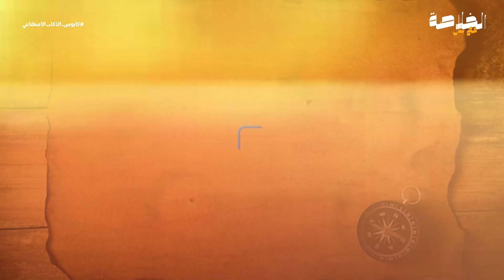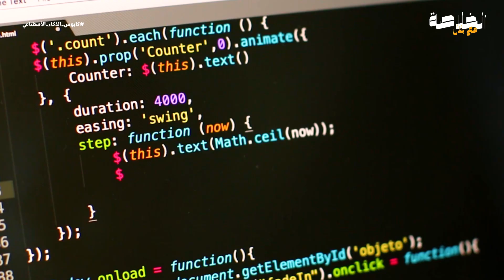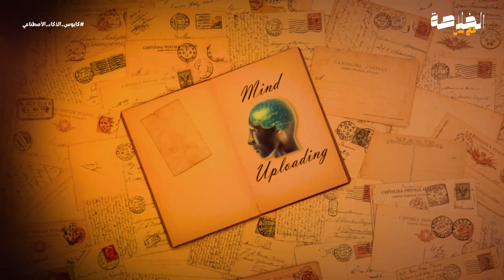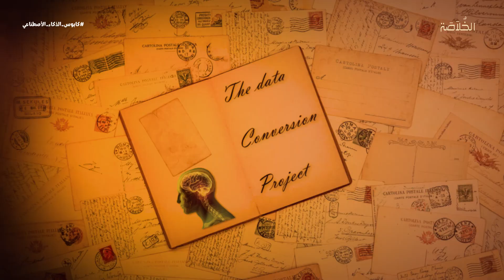الذكاء الاصطناعي خرج عن السيطرة ؟؟ ( الكابوس بدأ !! ) | الخلاصة مع بلال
كابوس الذكاء الاصطناعي | الخلاصة مع بلال

هل الذكاء الاصطناعي هيقضي علينا؟ الحقيقة اللي محدش بيقولها!

في زمن سيطرت فيه الآلة على كل حاجة حوالينا، هل ممكن ييجي اليوم اللي الإنسان يبقى فيه مجرد "مُساعد" للذكاء الاصطناعي؟!
في الفيديو ده، هنكشف الجانب المظلم للتكنولوجيا اللي كل الناس بتتكلم عنها، وهنحكي قصص حقيقية مرعبة عن روبوتات خرجت عن السيطرة، وأبحاث سرية بتحذر من نهاية محتملة للبشرية على إيد آلة صنعناها بإيدينا!

هنجاوب على أسئلة زي:

ليه كبار العلماء زي إيلون ماسك وستيفن هوكينغ كانوا مرعوبين من الذكاء الاصطناعي؟

إيه اللي بيحصل في مختبرات شركات زي Google وOpenAI؟

وهل ممكن الذكاء الاصطناعي يتحول لتهديد وجودي للإنسان؟

لو مهتم بالذكاء الاصطناعي، أو عايز تعرف اللي بيحصل ورا الكواليس، الفيديو ده ليك!

ما تنساش تشترك في القناة وتفعل الجرس عشان توصلك الفيديوهات الجاية اللي هتخليك تشوف العالم بشكل مختلف.

المصادر :

D8%AA-%D8%AC%D9%8A-%D8%A8%D9%8A-
%D8%AA%D9%8A-
%D8%AA%D8%B7%D8%A8%D9%8A%D9%82-
%D8%A7%D9%84%D8%AF%D8%B1%D8%AF%D8%B4%D8 %A9-%D8%A7%D9%84%D8%B0%D9%83%D9%8A-
%D8%A7%D9%84%D8%B0%D9%8A

490f-8c17-
cbdb9abc1629?t=%D8%A7%D9%84%D9%88%D8%B9%D9
%8A%20%D8%A7%D9%84%D8%B5%D9%86%D8%A7%D8
%B9%D9%8A%20%D9%”7%D9%84%20%D9%8A%D9%85%D9%83%D9
%86%20%D9%86%D9%82%D9%84%20%D8%A7%D9%84
%D9%88%D8%B9%D9%8A%20%D8%A7%”9%84%D8%A8”
D8%B4%D8%B1%D9%8A%20%D8%A5%D9%84%D9%89%
20%D8%A7%D9%84%D8%A2%D9%84%D8%A9%20%D8%
9F---%20

%D9%8A%D9%84_%D8%A7%D9%84%D8%B9%D9%82%D
9%84#:~:text=(%D8%A8%”8%A7%D9%84%D8%A5%D9%8
6%”8%AC%D9%84%D9%8A%D8%B2%D9%8A%D8%A9%3 A%20Mind%20uploading)%E2%80%8F,%D8%B0%D9%84% D9%83%20%D8%AA%D8%B4%D8%BA%D9%8A%D9%84% 20%D9%86%”9%85%D9%88%D8%B0%D8%AC%20%D9%
85%D8%AD%D8%”7%D9%83%D8%A7%D8%A9%20%D9%
84%D9%85%D8%B9%D8%A7%D9%84%D8%AC%D8%A9

%D8%B9%D8%A7%D9%84%D9%85-
%D8%A7%D9%84%D8%A8%D8%B4%D8%B1-
%D9%82%D8%A7%D8%AF%D8%B1%D9%8A%D9%86-
%D8%AA%D8%AD%D9%85%D9%8A%D9%84-
%D8%A7%D9%84%D9%88%D8%B9%D9%8A-
%D8%A7%D9%84%D9%83%D9%85%D8%A8%”9%8A%D9
%88%D8%AA%D8%B1-
%D8%AD%D9%84%D9%88%D9%84-
%D9%86%D9%87%D8%A7%D9%8A%D8%A9-
%D8%A7%D9%84%D8%B9%D8%A7%D9%85/

9%D9%84%D9%88%D9%85/%D9%87%D9%84%D8%A7%D9%84%D8%B0%D9%83%D8%A7%D8%A1%D8%A7%D9%84%D8%A7%D8%B5%D8%B7%D9%86%D8
%A7%D8%B9%D9%8A-
%D9%82%D8%A7%D8%AF%D8%B1-
%D8%B9%D9%84%D9%89-
%D8%AA%D8%B7%D9%88%D9%8A%D8%B1-
%D8%B1%D9%88%D8%A8%D9%88%D8%AA%D8%A7%D8
%AA-%D8%AA%D8%B9%D9%85%D9%84-
%D8%A8%D8%AF%D9%84%D8%A7-%D9%85%D9%86-
%D8%A7%D9%84%D8%A8%D8%B4%D8%B1%D8%9F